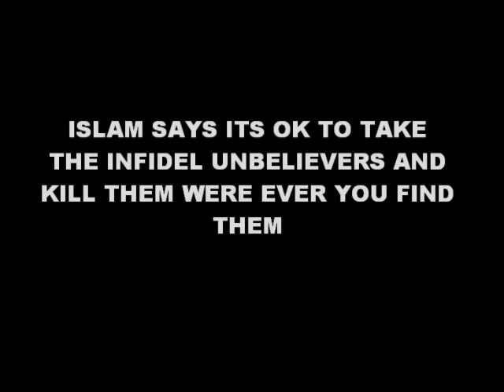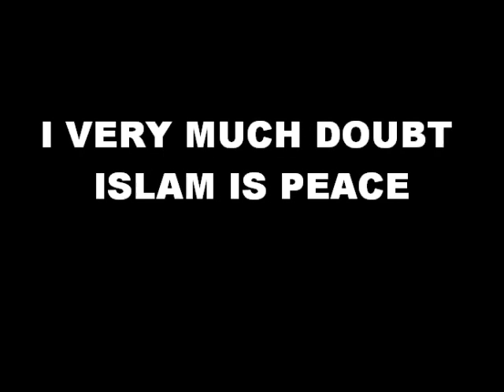Islam Religion of peace?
a video showing you what islam permits